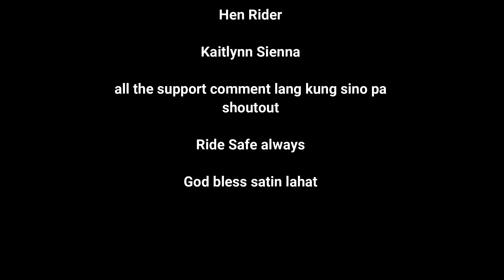buhay sa kabacan